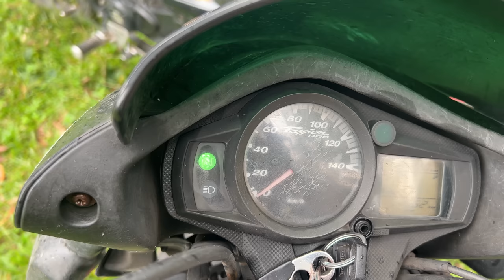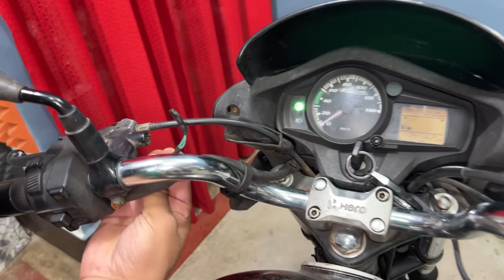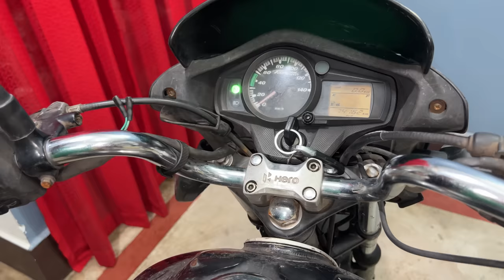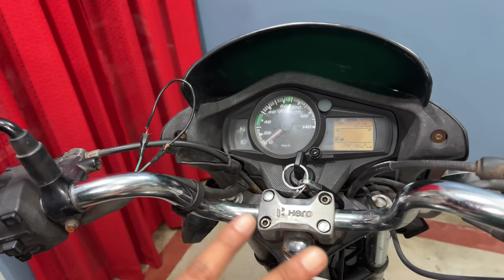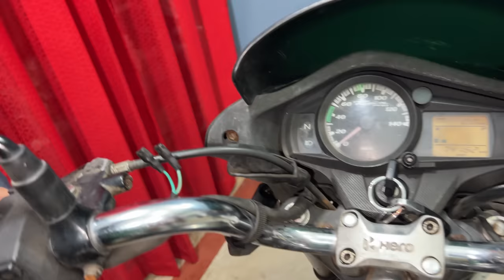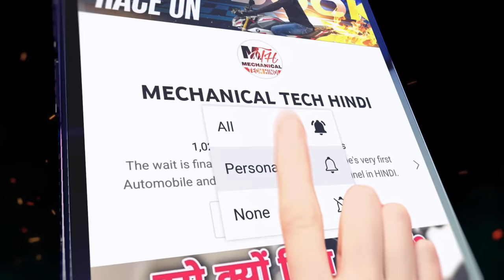Why Bike Not Starting In Gear? | Bike Self Start Not Working In Gear | Motorcycle Gear Start Problem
If your bike self start not working and your motorcycle engine doesn't start in gear with self after pressing the clutch lever, then you must check the clutch lever switch.

In this video, you will learn about "How to check and solve bike not starting problem in Gear?".